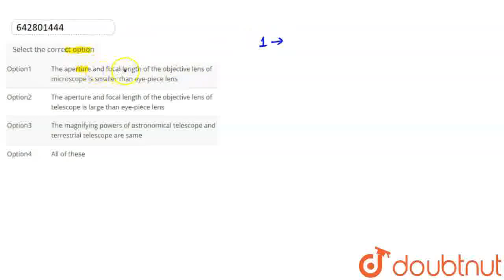Select the correct option | CLASS 12 | Mock Test 36 | PHYSICS | Doubtnut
Select the correct option
Class: 12
Subject: PHYSICS
Chapter: Mock Test 36
Board:IIT JEE

👉 Have Any Query? Ask Us.